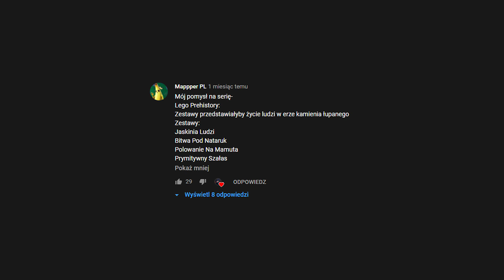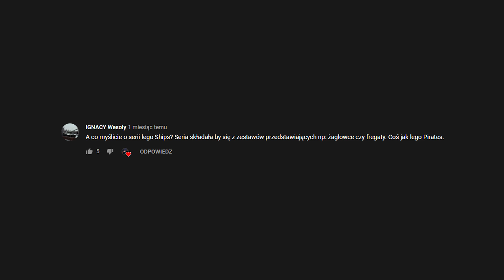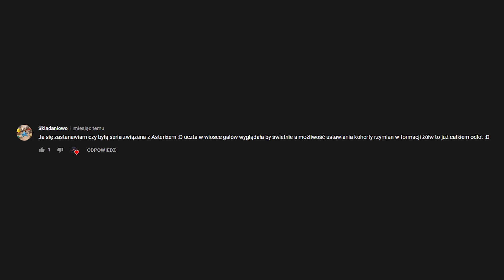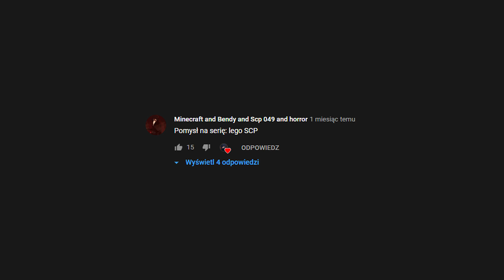8 POMYSŁÓW na NOWE SERIE LEGO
Dzisiaj przedstawię Wam 8 pomysłów na nowe serie LEGO!

W dzisiejszej - trzeciej już części - pomysłów na nowe serie LEGO, przedstawię Wam 8 najlepszych, wybranych spośród waszych komentarzy propozycji na nowe motywy dla firmy LEGO. Serdecznie zachęcam Was po obejrzeniu filmu do pisania kolejnych pomysłów!

00:00 Początek
00:20 Pierwszy pomysł
00:46 Drugi pomysł
01:13 Trzeci pomysł
01:37 Czwarty pomysł
01:59 Piąty pomysł
02:21 Szósty pomysł
02:51 Siódmy pomysł
03:12 Ósmy pomysł
03:39 Koniec